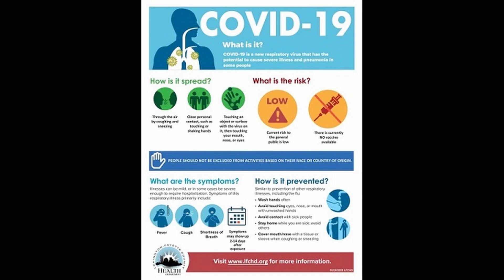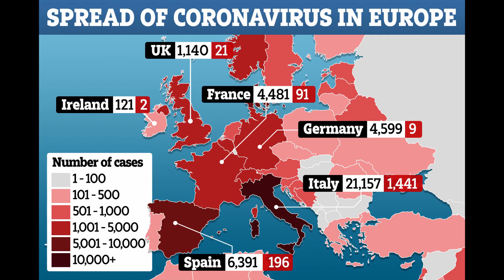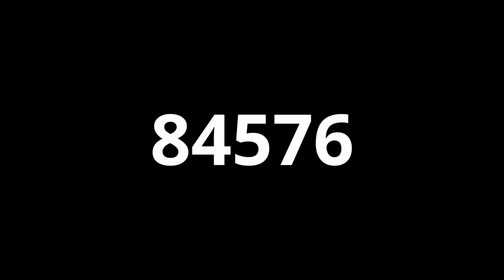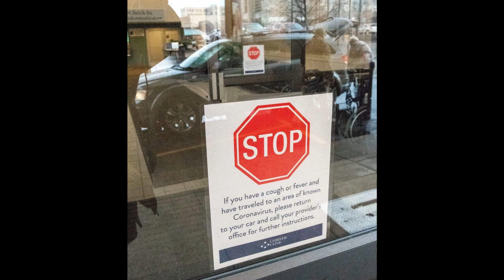Corona Virus Covid-19 Song - Pandemic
This song is written while I was watching the news for Covid-19 outbreak.